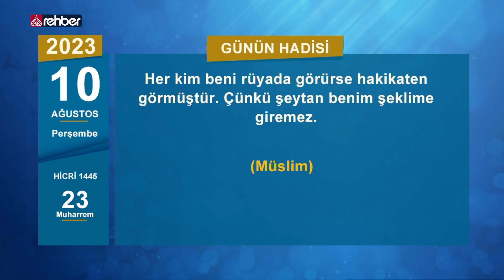Miladi 2023 10 Ağustos Perşembe - Hicri 1445 23 Muharrem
Selamun Aleykum
Bugün Miladi 2023 10 Ağustos Perşembe Hicri 1445 23 Muharrem

Günün ayeti: Biz seni âlemler için yalnızca bir rahmet olarak gönderdik. (Enbiya: 107)

Günün hadisi: Her kim beni rüyada görürse hakikaten görmüştür. Çünkü şeytan benim şeklime giremez. (Müslim)

📅 610: Peygamber efendimiz Hazreti Muhammed sallallahu aleyhi ve selleme, Allah celle celaluhu tarafından, Cebrail aleyhisselam vasıtasıyla, ilk vahiy yani Kur’an-ı Kerim, inmeye başladı.
Hazreti Muhammed sallallahu aleyhi ve selleme verilen en büyük mucize olan Kur’an-ı Kerim, Allahu Teâlâ’nın insanlığın tamamına gönderdiği son emirleri kapsayan ve insanların kıyamete kadar dünya ve ahiret işlerini düzenleyen kusursuz, mukaddes kitaptır.
📅 1876: Padişah Beşinci Murad, akli dengesini yitirdiği gerekçesiyle tahttan indirildi. Yerine İkinci Abdulhamid Osmanlı tahtına geçti.
📅 1914: İngiliz donanmasından kaçan Alman zırhlıları “Goeben” (Gü-ben) ve “Breslau” (Bres-lav), Çanakkale’den geçerek, Osmanlı Devleti’ne sığındı. Bu zırhlılara “Yavuz” ve “Midilli” adları verildi. Bu, aynı zamanda planlı bir şekilde, Osmanlı’nın Birinci Dünya Savaşı’na resmen girdiği anlamına geliyordu.
📅 1920: Birinci Dünya Savaşı sonrasında Sevr Antlaşması imzalandı. Sevr Antlaşması; İtilâf Devletleri ile Osmanlı İmparatorluğu hükümeti arasında imzalanmış, fakat uygulamaya konmamış barış antlaşmasıdır.
📅 1945: Japonya teslim oldu ve 6 yıl süren İkinci Dünya Savaşı sona erdi. (İkinci Dünya Savaşı sona erdi)
📅 1990: Kuzeydoğu Sri Lanka’da yıllardır zulme uğrayan Müslümanlar katliama uğradı. 127 Müslüman, yarı askeri birliklerce katledildi.
📅 1994: Türkiye’nin ilk uydusu TÜRKSAT 1B, bir Fransız Üssü’nden fırlatıldı. Böylece Türkiye, uzayda uydusu olan 18 ülke arasına girdi.
📅 2000: Dünya nüfusu 6 milyara ulaştı.
📅 2002: Bin bir umutla ABD’den Türkiye’ye getirilip ekonominin başına geçirilen Devlet Bakanı Kemal Derviş, umutları boşa çıkarıp istifa etti, yerine Masum Türker getirildi. Türkiye’nin kötü gidişatı karşısında eli kolu bağlı durup hiçbir şey yapamayan koalisyon hükümeti, Amerikan vatandaşı olan Kemal Derviş’e kurtarıcı gözüyle bakmıştı.
📅 2014: Komünist Çin yönetiminin Doğu Türkistan’da yaptığı katliamın bilançosu açıklandı. Açıklamaya göre 2 binden fazla Uygur katledildi.
📅 2014: İlk defa halkın oyuyla seçilecek 12’nci Cumhurbaşkanı için halk sandık başına gitti. Başbakan Recep Tayyip Erdoğan, aldığı yüzde 52 oyla cumhurbaşkanı seçildi.

Uydu : Türksat 4A
Frekans : 12685
Polerizasyon : V(Vertical-Dikey)
Sembol : 30.000